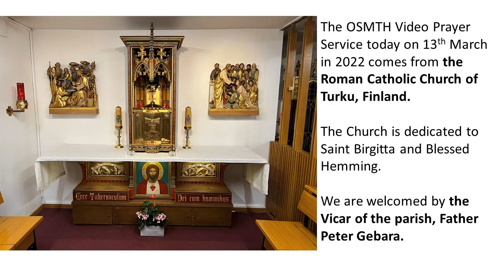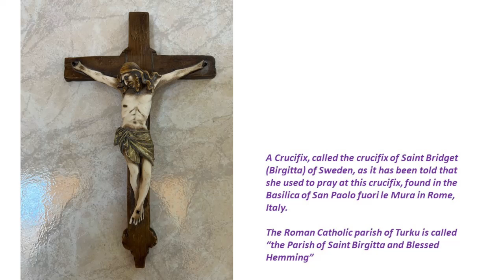OSMTH 13 March 2022 Prayer service